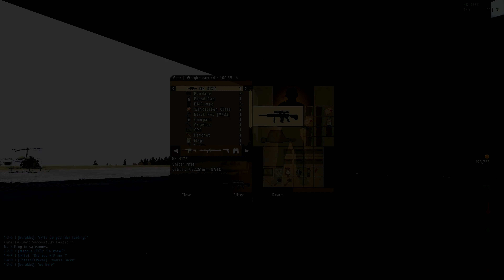REINFORCEMENTS - Tales Of A Wise Bandit - DayZ Mod: Overpoch [CCG] - Episode 10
Pinned down by two snipers at NEAF, i get word that Bart is being attacked by a blackhawk, myself and pause provide assistance :)